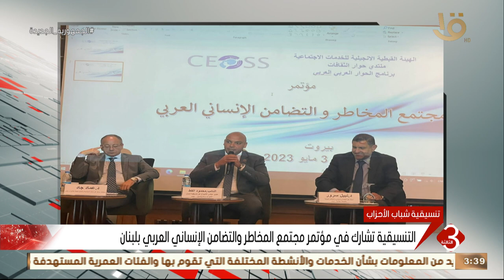نشرة الثالثة | التنسيقية تشارك في مؤتمر مجتمع المخاطر والتضامن الإنساني العربي بلبنان